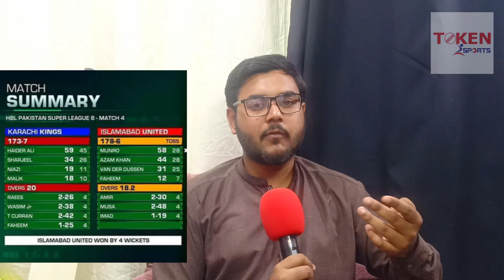Karachi Kings vs Islamabad United | MOHTASIN SHASH Expert Analysis | PSL 8 | KK vs IU | Khel ka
Post-Match Analysis | 16th FEB 2023 | @Tokensport

#!Criket Cafe is a LIVE show that brings you the inside stories of LIVE cricketing events from the team performance of world cup T20 to the insights into the game; from to exclusive views of the iconic cricket stars to lots of LIVE action and match analysis.

It Serves a wholesome daily dose of all the burning issues of the world cup T20 with comments, analysis and lively debates.

Show Format:
The Show is hosted by one of youtube channel biggest icon in cricket at the moment Sabir Hussain along with a panel of cricket experts

The Show is arguably a one-stop-shop for the audience that follows the cricket no less than a religion in Pakistan

Asif Hussain Mehar
Sumair Mufize
Mhotasin Shah
Fawad Abbasi
Talha Shezad